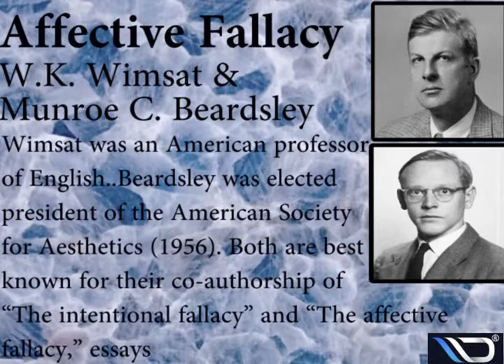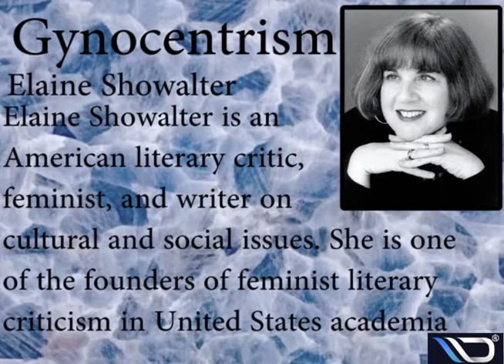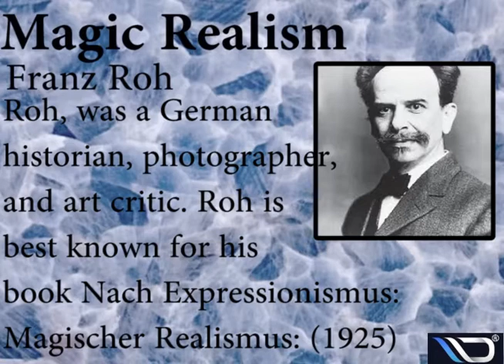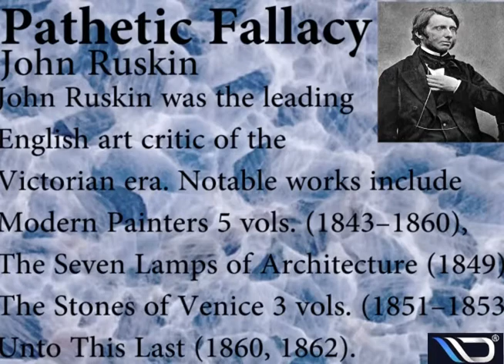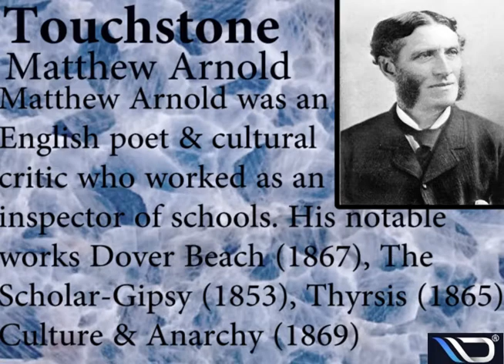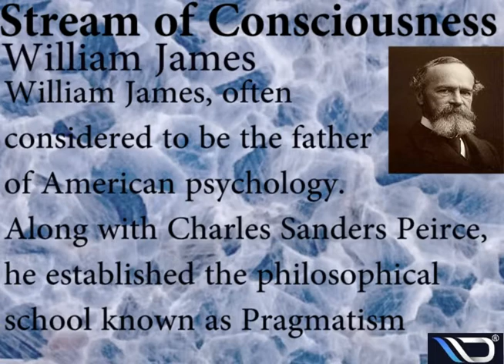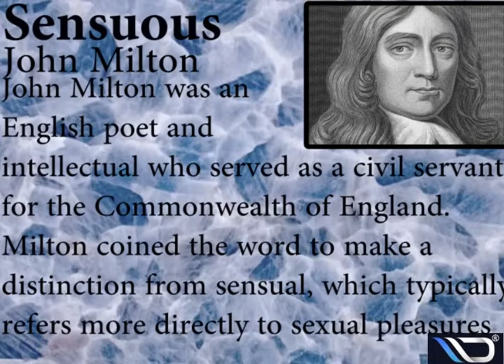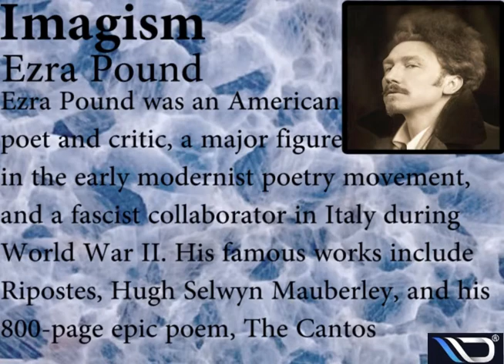Major Literary Terms | Coined Famous Authors | NTA UGC NET English Preparation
Literary terms refer to the technique, style, and formatting used by writers and speakers to masterfully emphasize, embellish, or strengthen their compositions. Literary terms can refer to playful techniques employed by comedians to make us laugh or witty tricks.
Literary terms also include powerful figurative language that writers use to summon emotion ranging from guilt to anger to bliss, and to allow us to see the world in new and magical ways. Literary terms have a wide range of application, from the poet’s beauty, to the speaker’s persuasion, to the novelist’s story development.

We offer most comprehensive SET test series for practice and best solutions online to help candidates learn and test themselves at their own convenience either in laptop or in Mobile